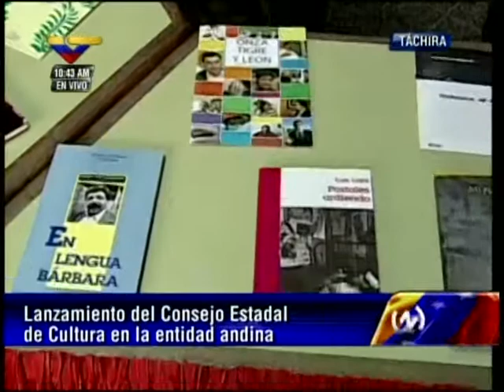Calzadilla: Por 4 años no se pudo dotar bibliotecas del Táchira por negativa de Pérez Vivas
El ministro del Poder Popular para la Cultura, Pedro calzadilla, encabezó este viernes 1 de febrero de 2013 la entrega de 9.700 libros (3 mil este viernes)